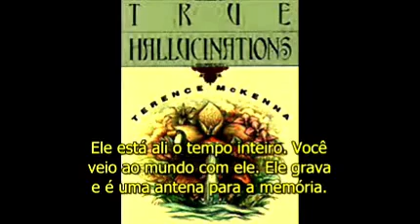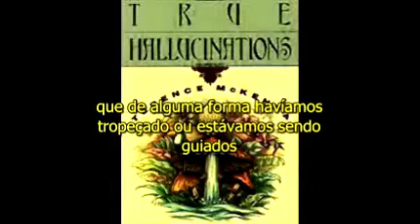Experimento La Chorera dos Irmãos McKenna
trecho do livro-audio "True Hallucinations" (Alucinações Reais), de Terence McKenna.

Pra saber mais sobre a mentoria em grupo clique aqui;

Entra também no grupo Psiconautas Brasileiros do facebook pra discutir o assunto e saber sobre os proximos videos:

Laisa Maverick